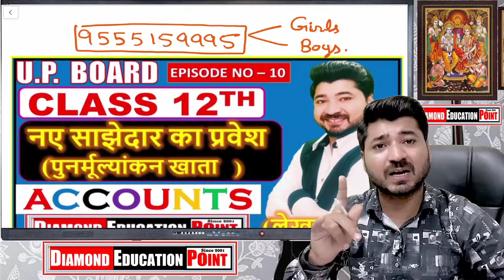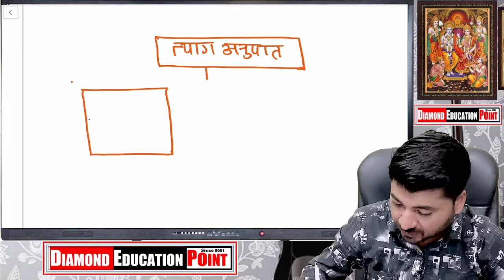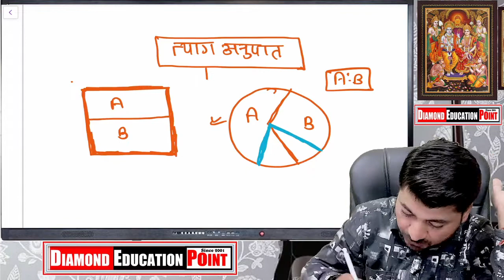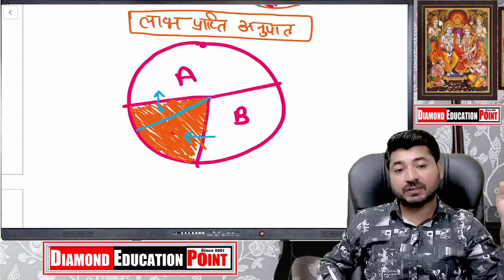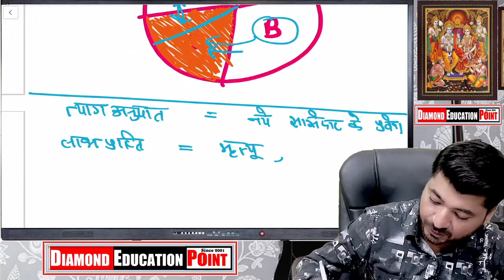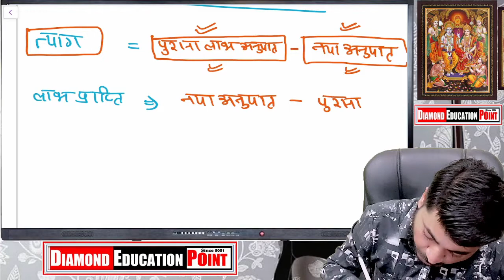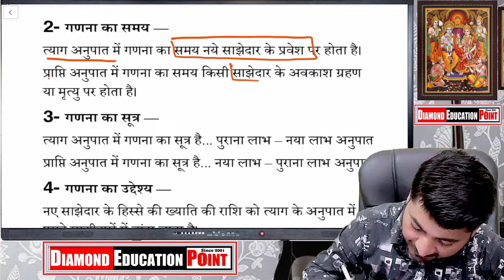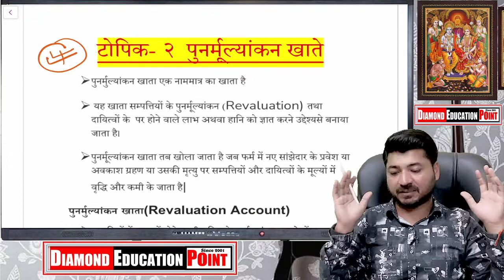12th Account UP board नए साझेदार का प्रवेश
त्याग अनुपात  तथा लाभ प्राप्ति  अनुपात में अंतर
साझेदार का प्रवेश